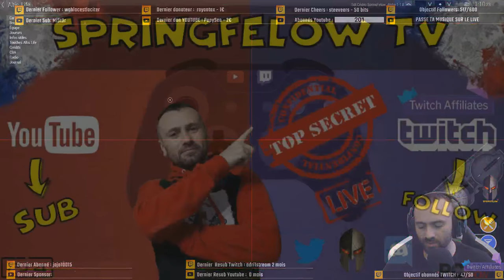ALF⚡ RP ⚡ HD ⚡ Un dimanche soir avec le Colonel SpringFelow💙 !prime 💙 !discord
💻🎧 PC STREAMING

- 16 GO RAM DDR 4 2400 mhz

➡️ PROGRAMME